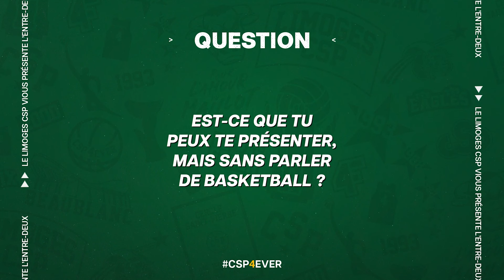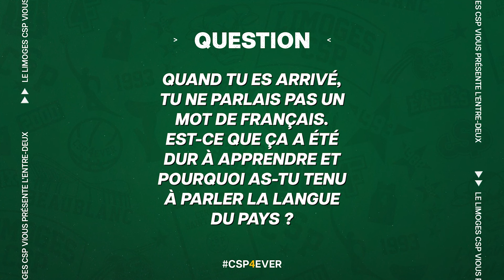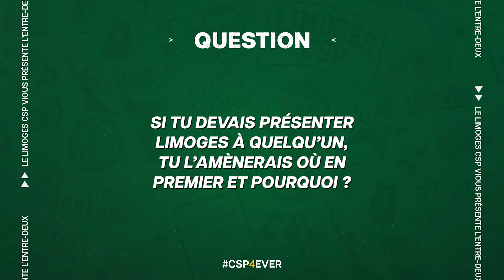L'entre-deux - S01E04 - Massimo CANCELLIERI